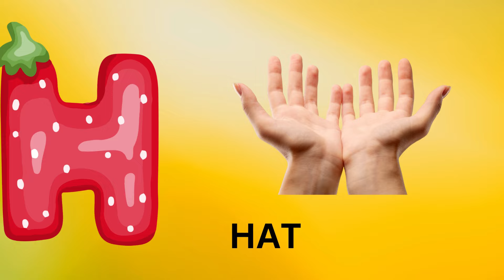Abc Song | Abc Phonics Song For Toddlers | Alphabet Song for Kids | A for Apple | Nursery Rhymes